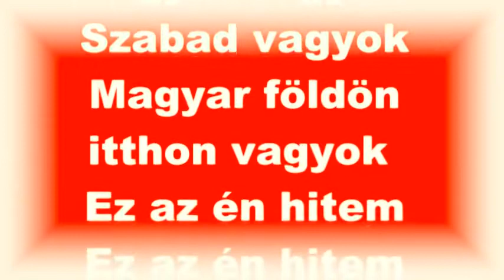Magyar lány be az ágyba 👏🌸👱‍♂️🎸🧑🌸👏 Magyar legény karjába ♥♫ ♫♥ Kárpátia Az én hitem 👏🎸👏